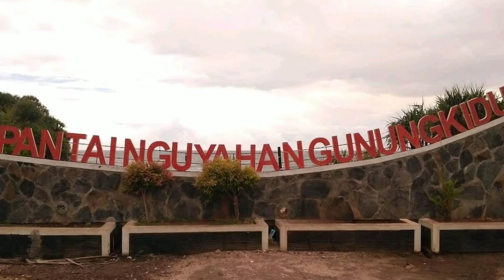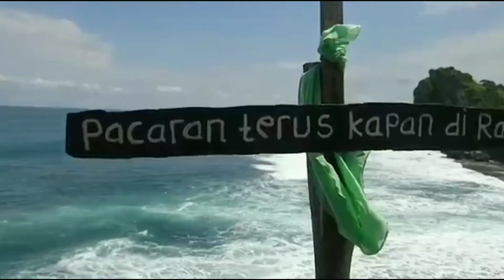Pantai Nguyahan - gunung kidul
Pantai Nguyahan merupakan pantai berpasir putih yang indah berada di Desa Kanigoro, Kecamatan Saptosari, Kabupaten Gunungkidul Daerah Istimewa Yogyakarta. Lokasi Pantai Nguyahan berada di barat Pantai Ngobaran